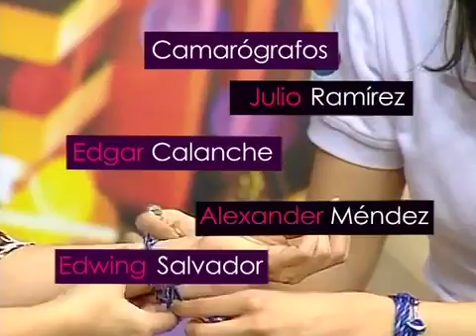Suicido en Jóvenes en Tuti Segmento 03